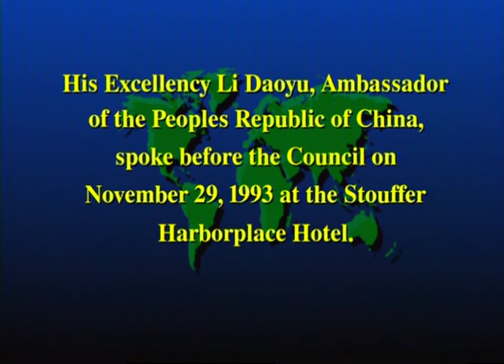China: Domestic Agenda and Foreign Policy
Li Dayou, Ambassador of the People’s Republic of China to the United States